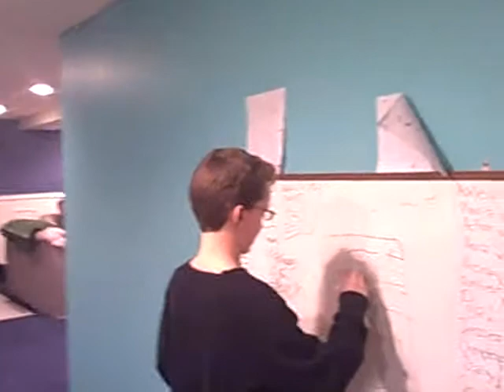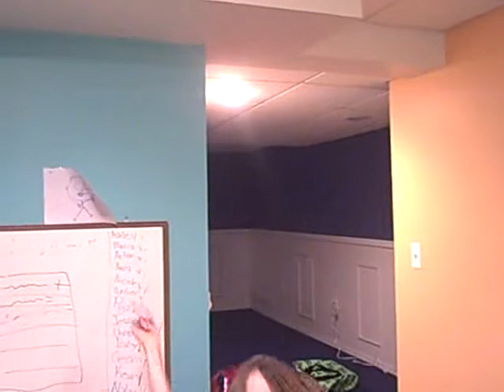The Mean Musical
Very funny version of a mean musical with an accidental fall at the end.